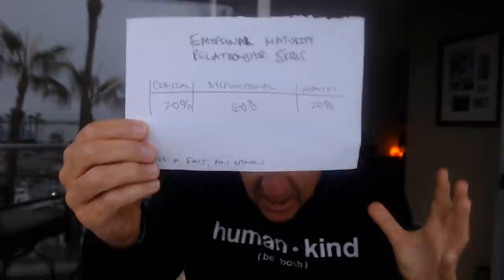When A Guy Ignores You, Here's What He's Thinking